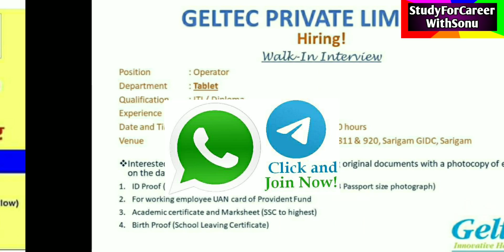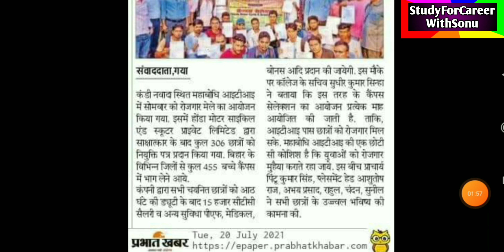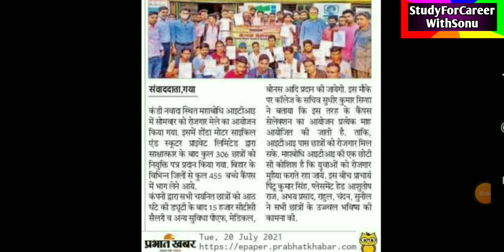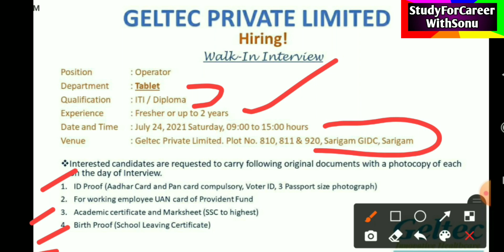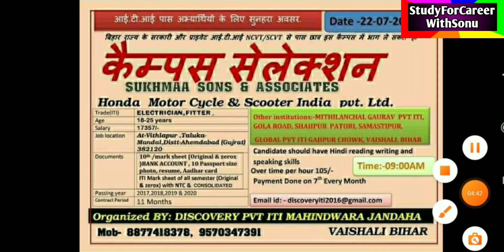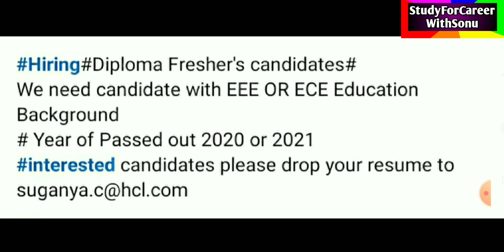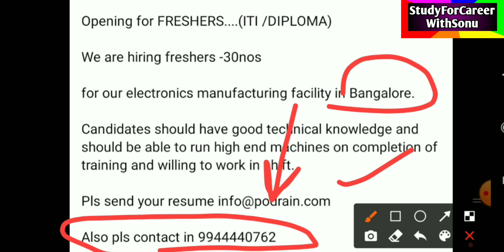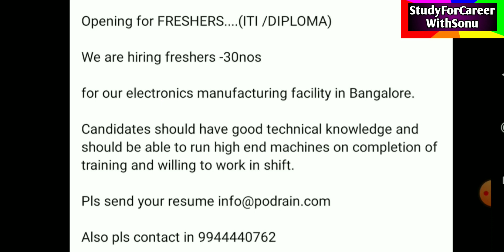JBM Group | Hero Motocorp Job | Honda Job | Bihar job | Gujrat Bangalore UP Job | ITI Job | Diploma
JBM Group | Hero Motocorp Job | Honda Job | Fresher job Vacancy | Bihar Job Gujrat Job Bangalore UP job

Job PROFF inside video with lot of vacancies. apply. No charge freee.

Top Videos From This Channel... Must Watch

👇🏾👇🏾👇🏾👇🏾👇🏾👇🏾 JOIN GROUP 👇🏾👇🏾👇🏾👇🏾👇🏾👇🏾